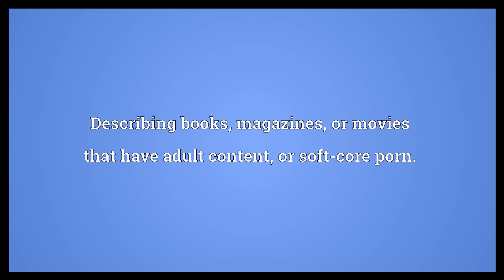Top shelf Meaning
Video shows what top shelf means. best, or high quality. Describing books, magazines, or movies that have adult content, or soft-core porn..  Top shelf Meaning. How to pronounce, definition audio dictionary. How to say top shelf. Powered by MaryTTS, Wiktionary